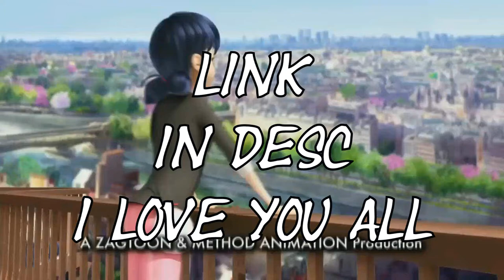Miraculous Cover Bundle【by Coverican】(Special Christmas) (for those who cannot watch it)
Click here to roll description x3

Sorry again for the inconvenience, I will be more careful and will planify it all better

Merry Christmas everyone! I wanted to do a special cover bundle for this occasion which is Miraculous Ladybug-themed! Hopefully you'll like it! I am looking forward to making other videos with the same format, it takes time and it also takes ideas to be able to create such a video but I did it, it normally was supposed to be on crack and earrape actually but I don't know who would stay in front of a video during 10 minutes watching it, maybe you would, let me know, with that said, thank you so much for taking to read this and if you like my content, please like, share and subscribe, it would immsenly help my channel grow and will indirectly motivate me to make better content and improve even more

In order for you to be able to know the order, here it is:
1. "Miraculous" Full French Version (Lou et Lenny-Kim)
2. "Cat in the night" French Version
3. "The boy I secretly love" French Version
4. "Miraculous" English Version (+crack) (Brittnee Belt ft. Cash Callaway)
5. "Cat in the Night" English Version
6. "The Boy I secretly love" English Version
7. "Miraculous" Spanish TV Version
8. "Miraculous" German TV Version
9. Jingle Bells (MLB and Bi Version)

I will also give you the lyrics to my jingle bells version if you want to sing along:

Jingle bells, kitty smells, croissants every day, fuck you dad, oh no plagg, what the fuck do you have
Jingle bells, kitty smells, Marinette is just, a friend and, besides she, likes Luka very much

 I love camembert, give me some camembert, the love of my life, along with sugar cube
She calls me stinky socks, but I don't really care, love makes me so fucking dizzy and so goddamn bored

Jingle bells, I love him, does he love me back? I don’t think, that he would, he’s way too amazing
Jingle bells, I stalk him, every single day, I have too, many photos, of him over my room

His name is Adrien, he has golden blond hair, and emerald green eyes, and a very cute smile,
He’s a supermodel, he’s very generous, I love him so much, I love everything about him

Jingle bells, Chloe smells, Lila go away, Mari’s cute, Juleka’s cute, I love them all so much
Jingle bells, Lila smells, She’s a piece of trash, Cat Noir’s cute, Adrien too, Am I straight anymore

(credits to pikamoves on Instagram for helping me with the lyrics)

~Credits~
Instrumentals: